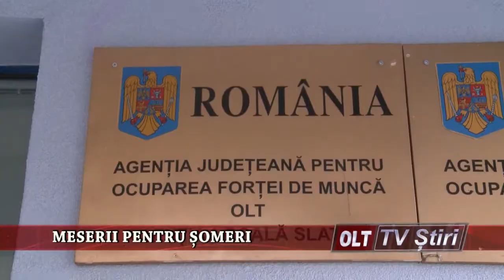MESERII PENTRU SOMERI 2509